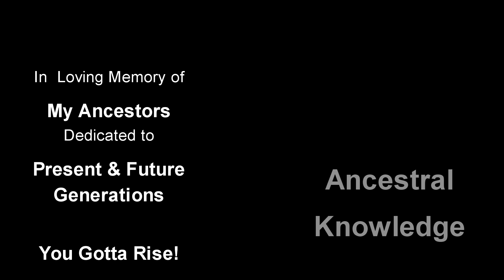Jamie Eatmon Family History Video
This is a Family History Video, Capture your history is a way that it won't be forgotten. This video captures up to 5 Generations of my family. This is one gift the your children, children, children will be grateful to have. Discounts on 2 or more Families History Videos for siblings.